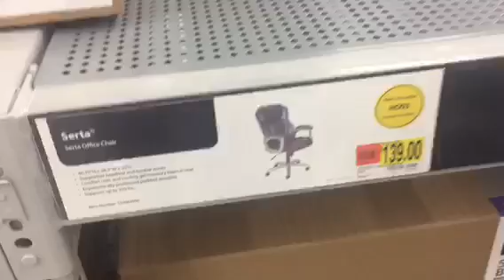🏚Moving Into Wal-Mart🏡💵💵💵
Moving Into Wal-Mart Cost A lot Of 💵.
This Is My First Vlog. Hope Y’all Enjoy.